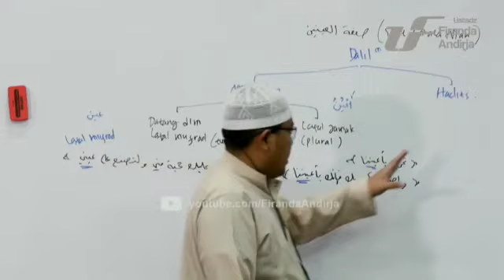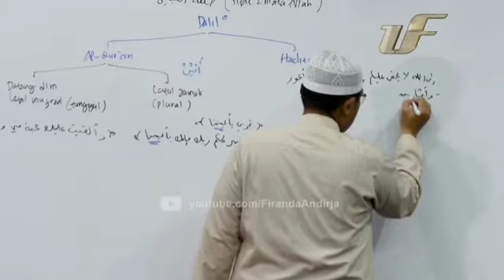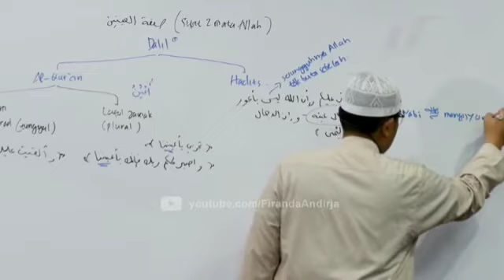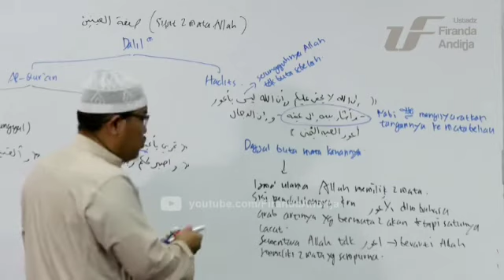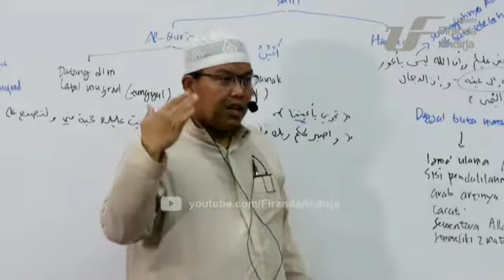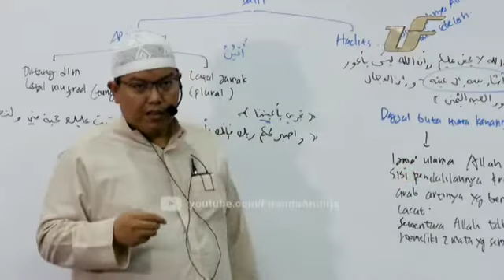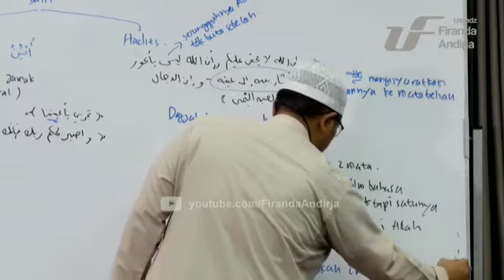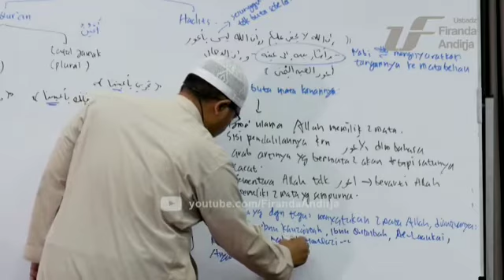sesungguhnya Allah tidak buta sebelah